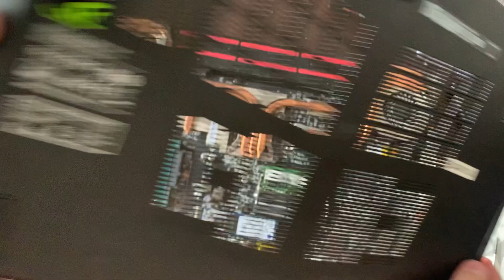Upgrading RAM, SSD, and HDD in an MSI GV62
Upgrade Your MSI GV62: Boost Performance with Easy Hardware Upgrades

In this video, we'll guide you through a step-by-step process on how to upgrade your MSI GV62 laptop's RAM, SSD, and HDD. Whether you're a tech-savvy enthusiast or a beginner, this tutorial will help you enhance your laptop's speed, storage capacity, and overall performance.

Here's what you'll learn:

Identifying the specific model of your MSI GV62
Choosing the right RAM, SSD, and HDD upgrades
Disassembling your laptop safely and efficiently
Installing the new RAM modules
Replacing the old SSD or HDD with a new one
Reassembling your laptop and testing the upgrades
By following these simple steps, you can give your MSI GV62 a significant performance boost and extend its lifespan.